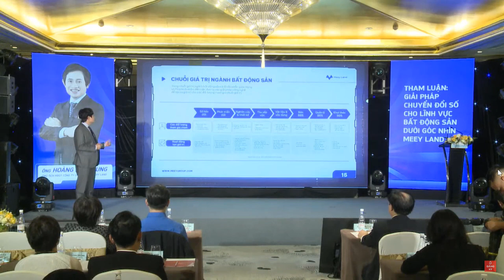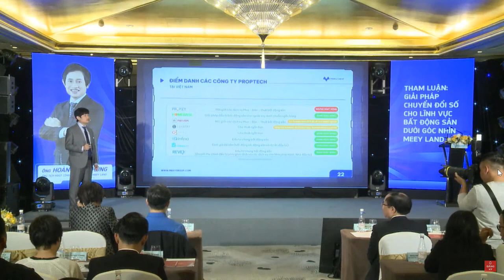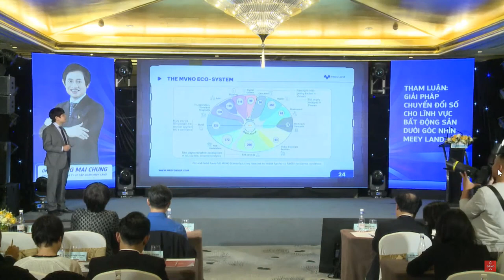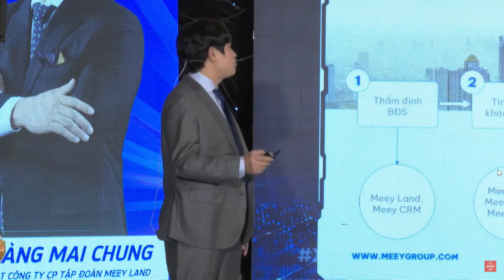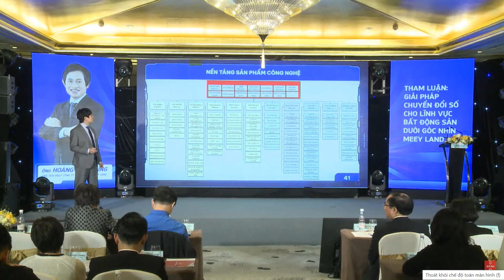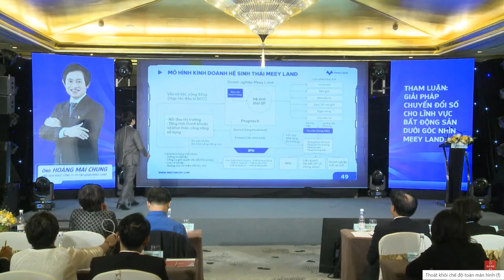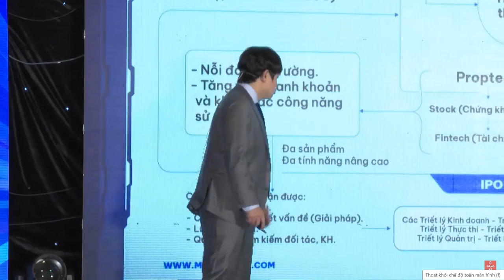CHỦ TỊCH HOÀNG MAI CHUNG CHIA SẺ TRONG SỰ KIỆN DIỄN ĐÀN CHUYỂN ĐỔI SỐ BẤT ĐỘNG SẢN 2022